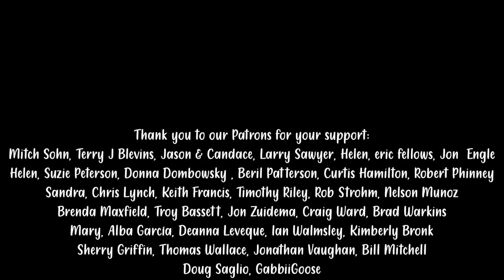THIS IS A STRUGGLE // siding our off grid workshop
Tools
Gran Fors Bruks Axe